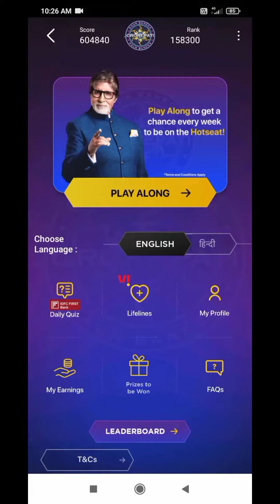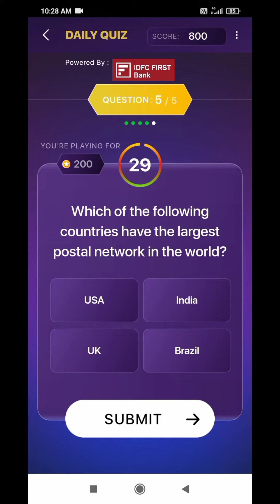KBC Daily Quiz Answers || 31 August 2022 || Kaun Banega Crorepati Season-14